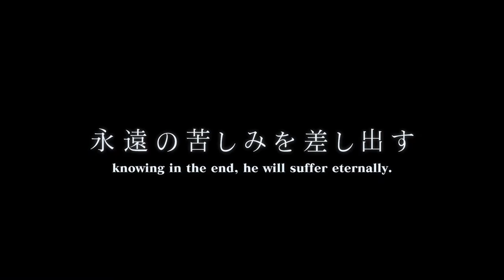WOMAN OF THE PHOTOGRAPHS - Trailer (Official South African HORRORFEST Selection)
WOMAN OF THE PHOTOGRAPHS at the South African HORRORFEST's Ghost In The Machine virtual edition!
A diversion from gore and mad, bloody action with a more subtle exploratory reflection on the horror of our own psyche (including isolation and body dysmorphia).
In this Japanese production misogynistic photographer discovers for the first time in his life the joys of loving a woman, this one confused about her self-identity and self-esteem, by helping her in her perceptions of herself with his photographic retouching skills.
One day, middle-aged photographer and retouching artist Kai encounters Kyoko, a beautiful woman and model with a huge and ugly scar on her body. She asks Kai if he can erase the scar in her photographs of herself and create a perfect and flawless body by his retouching skills. Kyoko is fascinated by her new perfect looks in her photographs. At the same time, she is hesitant to show the world and her fans her ideal figures as in her photographs or to show her real self, scars and all. She is torn between the two selves and falls into confusion. Kai feels that only he can salvage Kyoko from her anguishes, and he is determined to love her at all costs, even if it means death to him.
WOMAN OF THE PHOTOGRAPHS” is a film that depicts the fascination and the passion in this encounter between two people awakening for the first time, to love and empathy.
To love oneself requires more effort than to love another human being. However, when we meet others who need us for their own efforts to achieve happiness and sincerity, we help ourselves in the process. “WOMAN OF THE PHOTOGRAPHS” is a story of the joyful transformation of two lonely people who are awakened to love and humanity through caring for each other.

This African premiere is available to stream across the SA HorrorFest's entire Ghost In The Machine virtual festival period (in Africa territories),
WEDNESDAY 28 OCTOBER  - FRIDAY 13 NOVEMBER
BOOKING OPEN SOON

GHOST IN THE MACHINE is the 16th edition of the South African HORRORFEST, and will be its first virtual event - with a couple of titles screening at the Labia Theatre (the event's cinema partner since it inception), to keep the original spirit alive in these pandemic times!

Go sign up - and once booking is enabled, you can access free content, Single Tickets or the Full Festival Pass.

With the South African HorrorFest’s access locked to the African continent, half the movies will be accessible to the rest of the world as The Global HorrorFest!

The festival closing section's music:
TERMINATRYX - "PuriFire" (In Misery Remix ReWired)
and all other good on-line services.